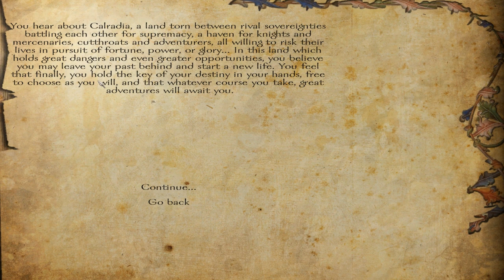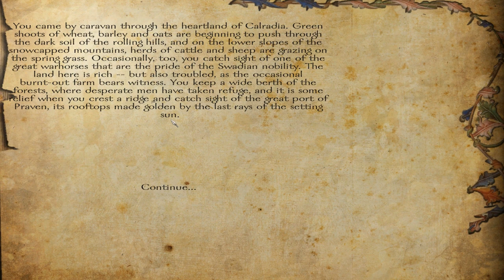LETS PLAY MOUNT & BLADE: WARBAND | EPISODE 1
I'll be using the Floris Mod Pack for this playthrough. Mount and Blade Warband is a weird mix of CK2, Total War and an RPG. I'm tasked with starting with nothing and becoming something during the course of this game. Let's see how bad I suck!